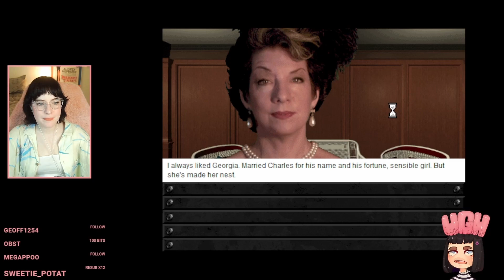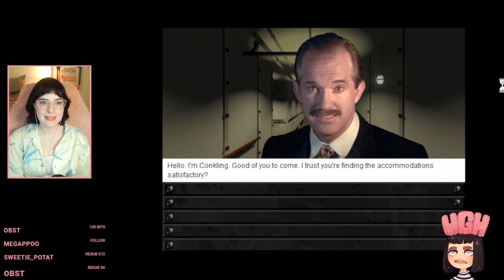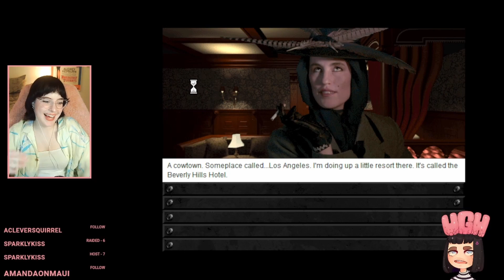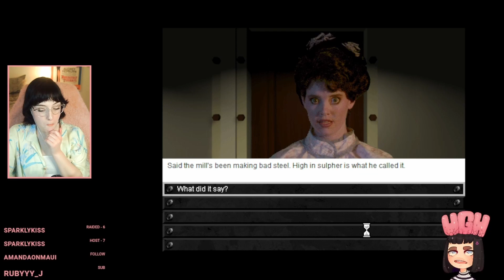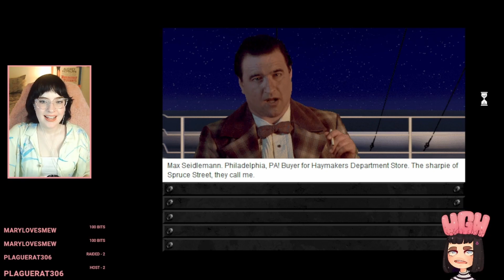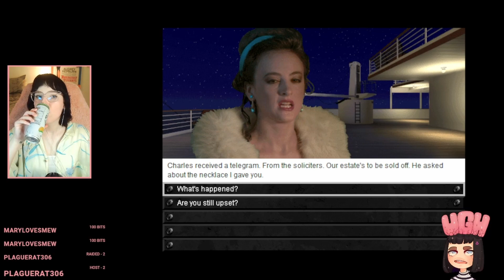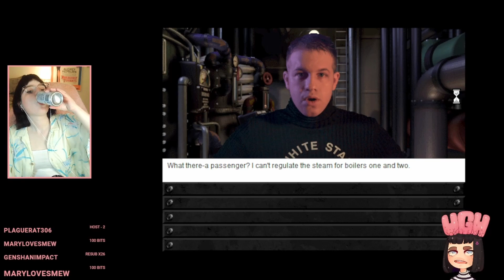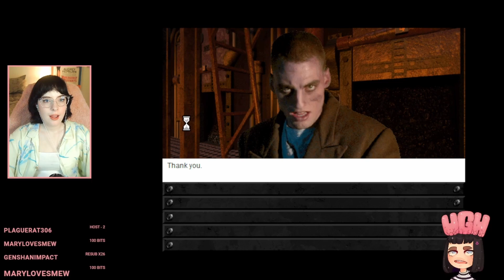Changing history in Titanic: Adventure Out of Time - Part 1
Hello friends! I'm back with more FMV fun: Titanic: Adventure Out of Time! This 1996 game is delightfully campy and the story got me hooked. Hope you enjoy as well!